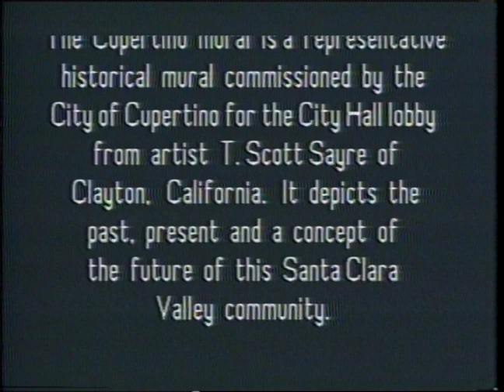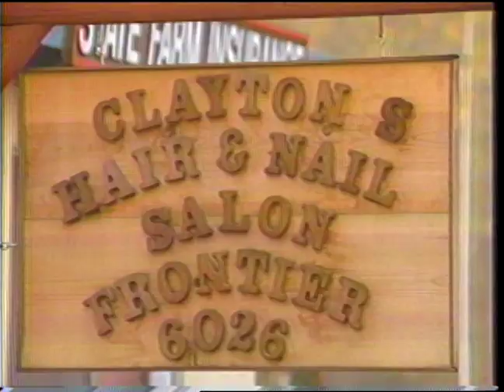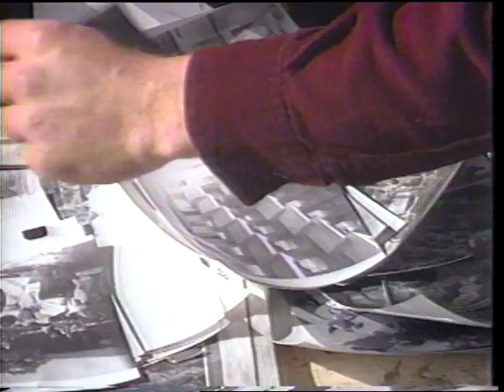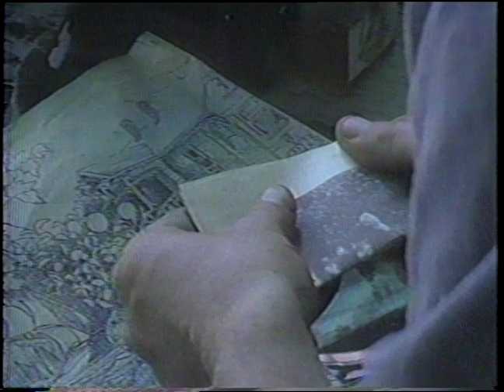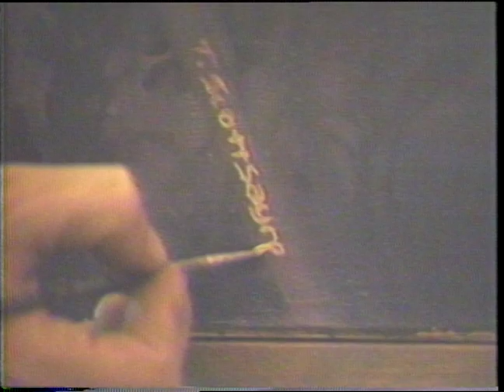The Making of a Mural (March 1990)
This special 1990 documentary, produced by the Cupertino City Channel, follows the progress of artist T. Scott Sayre from his studio in Clayton, California to Cupertino City Hall as he creates a historical mural depicting the past, present, and future of Cupertino.